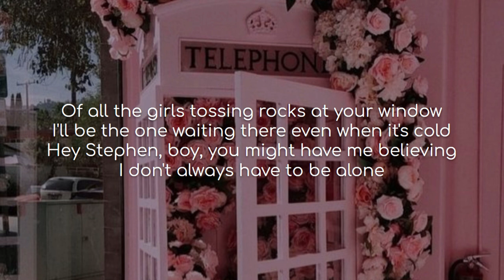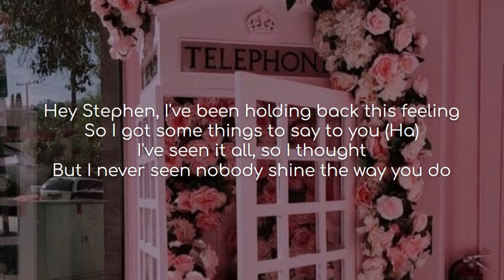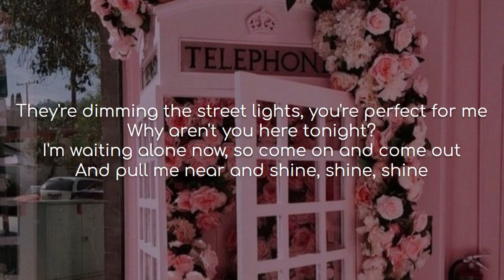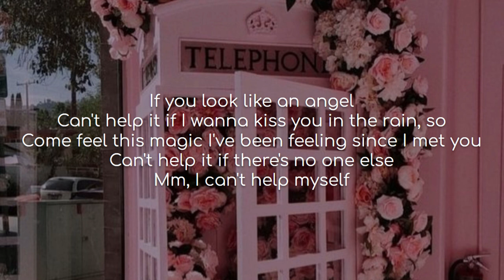Hey Stephen - Taylor Swift (lyrics)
Song: Hey Stephen